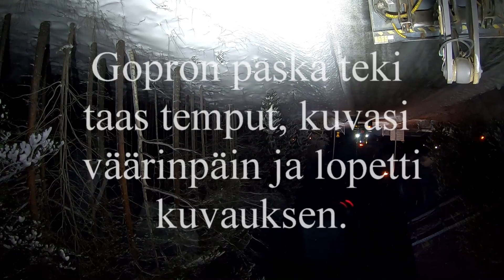Taas kesärenkailla, nyt Eestiläinen vuorossa ja Gopron pas...teki temput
Rekka ojassa,hiekoitus homma ja rekan veto pois, Gopron pas... kuvasi miten sattui.